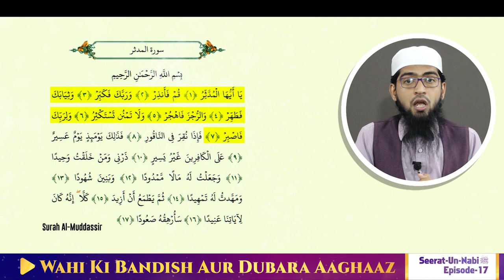Nabi ﷺ Par Waheey Aana Kuch Dino Tak Kyun Ruki?| Seerat Rasool ﷺ Ki Ep 17 | Shaikh Khalil Ur Rahman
Bank Account Details:
ILM FOUNDATION
ICICI Bank
Savings account
IFSC CODE-ICIC0001028

Nabi ﷺ Par Waheey Aana Kuch Dino Tak Kyun Ruki? | Seerat Rasool ﷺ Ki Ep 17 | Shaikh Khalil Ur Rahman Sananbili